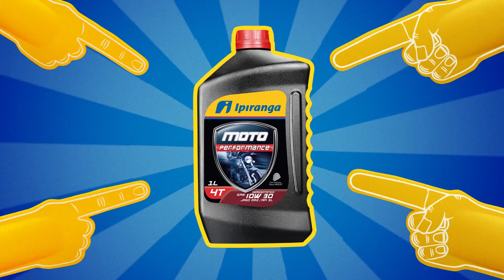Filme Ipiranga Lubrificantes - Performance pra quem quer voar